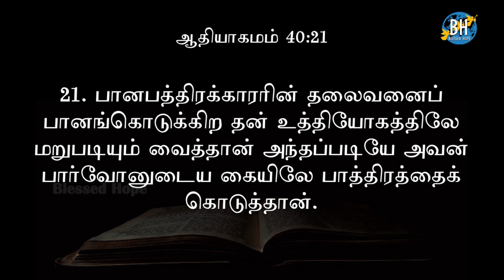Blessed Hope | Daily Bible Tamil | ஆதியாகமம் 40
பைபிளை படிக்க உங்களுக்கு நேரம் இல்லையா? ஆனால் படிக்க விரும்புகிறீர்களா? நாங்கள் உங்களுக்கு பைபிளை எளிய முறையில், நீங்கள் பயணம் செய்யும் போது, ஏதாவது வீட்டு வேலைகள் செய்து கொண்டிருக்கும்போது, நீங்கள் கேட்கும்படியாக செய்துள்ளோம். ஒரு நாளைக்கு 3 அதிகாரங்கள், நீங்கள் ஒரு வருடத்தில் பைபிளைப் படித்து (கேட்டு ) முடிக்கலாம். வரவிருக்கும் அதிகாரங்களுக்கு எங்கள் சேனலுக்கு

So, You don't have time to Read the Bible? But You really want to? And You want to get in the Trend Of Listening to Audio Books on the Go. Don't Worry, We got you covered. Blessed Hope Offers you the Bible in a way that you can just Listen to it while you are Commuting. 3 Chapters a Day, and you can finish Reading (Well, Technically Listening) Bible in a Year.